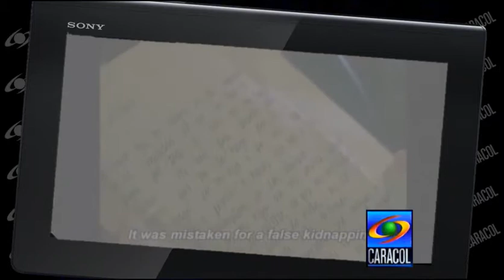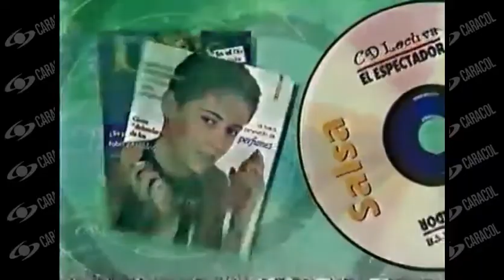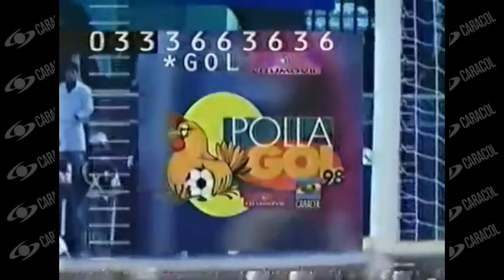La Mujer Del Presidente (Telenovela 1998) CARACOL TV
LA MUJER DEL PRESIDENTE

La mujer del presidente fue una serie de televisión colombiana dirigida por Magdalena La Rotta y producida por CARACOL TeLevisióN en 1997. Se transmitió originalmente los jueves a las 8:30 en el CANAL 1 con episodios de una hora de duración. La serie fue la única durante finales de la década de los años 90 que marcó un alto lugar en sintonía en el país, debido a la singularidad de su temática ya que fue nominada a varios premios nacionales ganando varios de ellos siendo una de las mejores series colombianas que abarcan temas con contenido político y social, aunque sus niveles de audiencia únicos fueron superadas en si mismos tiempo después por el dramatizado Pandillas, guerra y paz. Su argumento es la historia de un hombre que es condenado y torturado por un crimen que no cometió y donde se cuenta la crueldad e injusticia de las cárceles colombianas de ese momento. Elluz Peraza, una actriz venezolana invitada hizo el papel de la esposa de Francisco de Paula Acero (Jorge Cao). La actriz mexicana Lucía Méndez fue considerada para interpretar éste personaje.